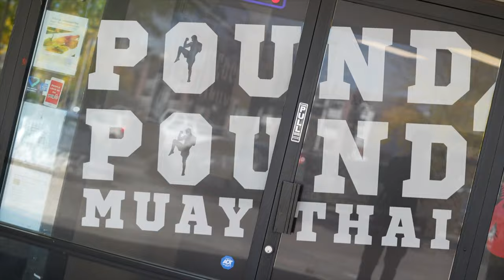FIGHT CAMP VLOG #1 4 weeks until my hands get raised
VLOG adayinmylife A typical Friday during my fight camp. A little bit of morning routine and a hard sparring session.